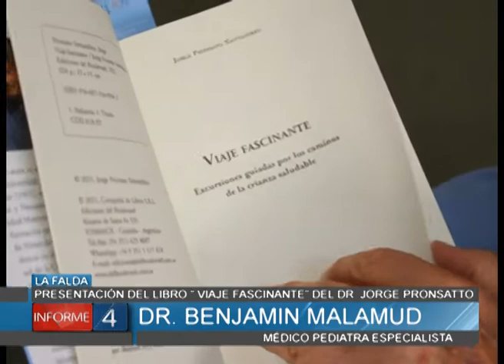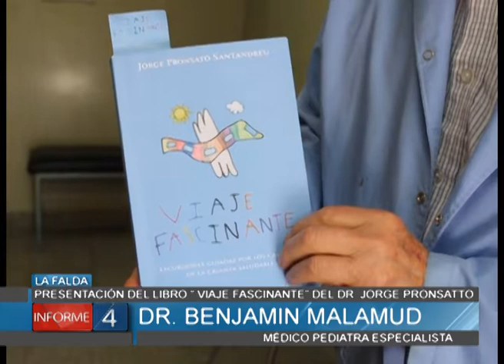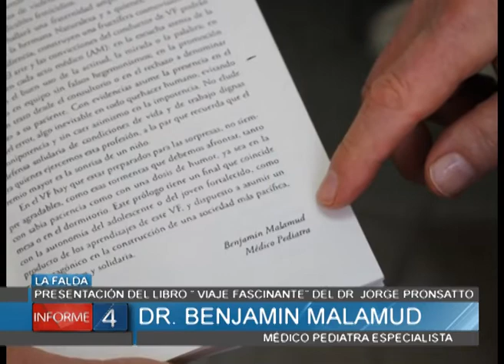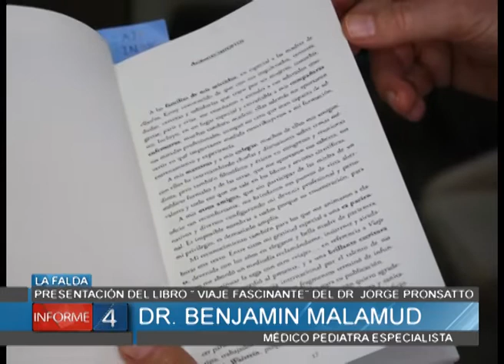PRESENTACIÓN DEL LIBRO "VIAJE FASCINANTE" DEL DR. JORGE PRONSATTO EN LA FALDA